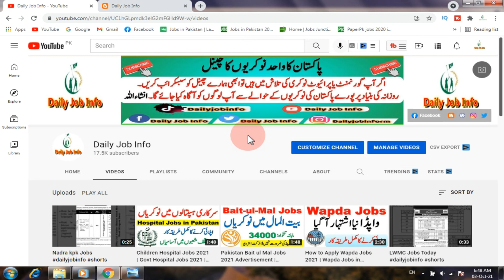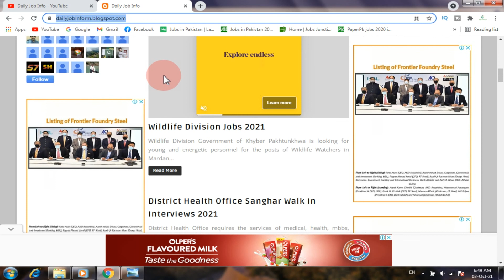Ministry of Defence Jobs 2021 Online Apply | Government Jobs 2021 Pakistan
Dear Friends

Apply link

Advertisement link

Ministry of Defence Government of Pakistan National Aerospace Science & Technology Park NASTP, Aviation City Pakistan ACP intends to hire qualified and experienced candidates for the posts of Project Director, Project Manager, Senior Scientific Officer, Scientific Officer / Senior Software Engineer, Scientific Officer, Software Engineer, Technicians, UAS Operator, Accounts Officer, Computer Assistant and Office Boy / Naib Qasid in Islamabad.

Children Hospital Jobs 2021

Pakistan Bait ul Mal Jobs 2021 Advertisement

How to Apply Wapda Jobs 2021

Local Government Jobs 2021

Deputy Commissioner Manshera DC Jobs 2021

Levies Force Jobs in Kpk 2021